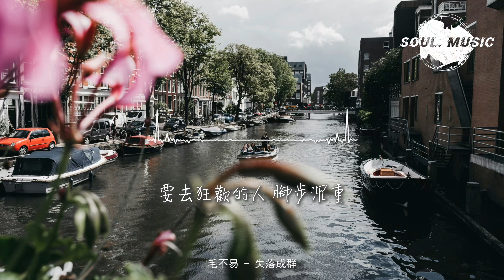毛不易 - 失落成群 (Forsaken Dreams)『喧嘩消漲 車流停擺，要去狂歡的人 腳步沉重，尋找寂寞同類互為聽眾，裝出一種真誠。 』【動態歌詞MV】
❖歌詞在下面❖

詞 Lyrics by：毛不易
曲 Composed by：毛不易
製作人 Produced by：荒井十一
暮色蔓延 樓群沉默
晚窗次第鋪展 溫柔色澤
用力溫暖整個城市的冷漠
和許多生活
喧嘩消漲 車流停擺
要去狂歡的人 腳步沉重
尋找寂寞同類互為聽眾
裝出一種真誠
汽笛聲四起 黃色或紅色的尾燈
橋上從不缺往來的行人
他們要去哪裡 匆忙的程度就好像
真的有人等他
裝出一種真誠
真的有人等他
好在這夜色 能掩飾許多不想被
別人看破落寞的神色
他始終在這裡 虔誠的程度就好像
聽過一個承諾
誰還不肯離去 任性的程度就好像
曾經被深愛過
編曲 Music Arranged by：弋洋 @ELEVENZ
鼓/打擊樂 Drums/Percussions by：荒井十一
長笛 Flute by：程曉華
單簧管 Clarinet by：吳丹
巴松 Bassoon by：王瑾
弦樂 Strings by：國際首席愛樂樂團
管弦樂監製 Orchestral Produced by：弋洋
和聲編寫/和聲 Backing Vocal Arranged and Performed by：葉俊
主唱錄音 Vocal Recorded by：Sanbist Lin克昶 @STUDIO11Z
樂器錄音 Instruments Recorded by：Sanbist Lin克昶 @STUDIO11Z/多斯Aydos @Studio21A
管弦樂錄音 Orchestral Recorded by：肖廣一 @記憶時刻錄音棚
音樂編輯 Music Edited by：Sanbist Lin克昶 @ELEVENZ/汝文博
製作統籌 Coordinated by：許夙 @ELEVENZ
製作助理 Production Assistant：卜澳鵬 @ELEVENZ
混音 Mixed by：趙靖BIG.J (SBMS)
母帶 Mastered by：全相彥 @OK Mastering Studio
OP/SP：哇唧唧哇娛樂 (天津)有限公司 Wajijiwa Entertainment (Tianjin) Co., Ltd.
音樂製作 Produced：基本節奏 Rudimentz
出品/母帶版權公司 Production Company：哇唧唧哇娛樂 (天津)有限公司 Wajijiwa Entertainment (Tianjin) Co., Ltd.